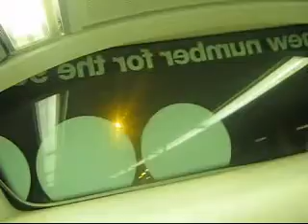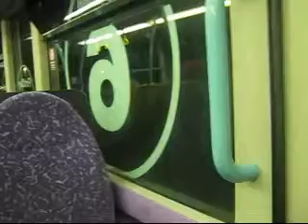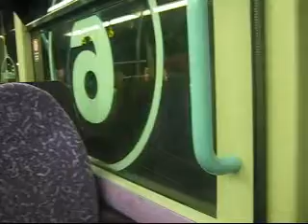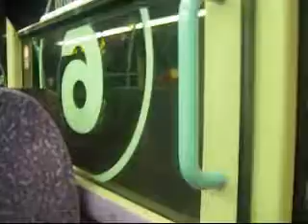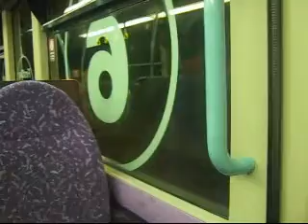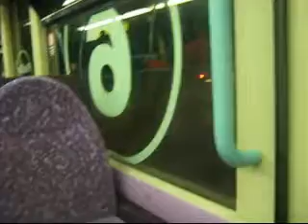FWY Wright Eclipse B9TL 37680 overrevving & Thrash